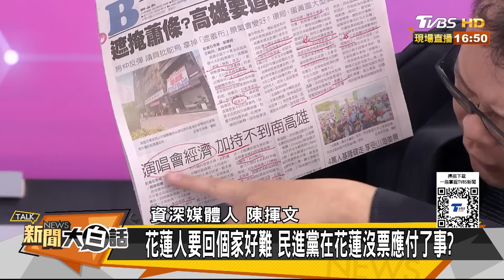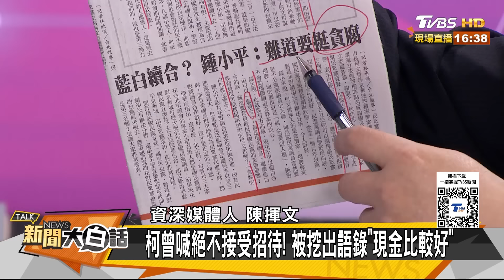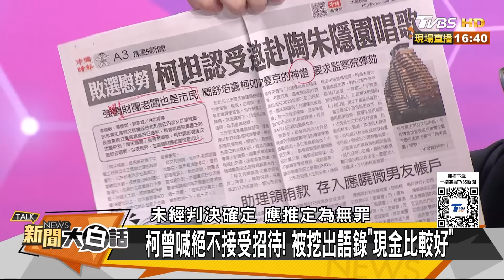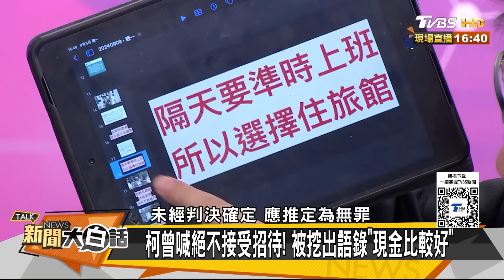陳其邁下令高雄街頭禁登租售廣告！陳輝文怒：是韓國瑜的問題嗎？是韓國瑜害的嗎？ 【驚爆大白話】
大白話獨家優惠🔥【港饗茶樓】精緻港點料理組！加碼滿$999折100·滿$1999折200·滿$2999折300➟